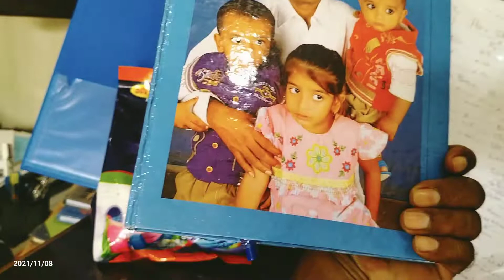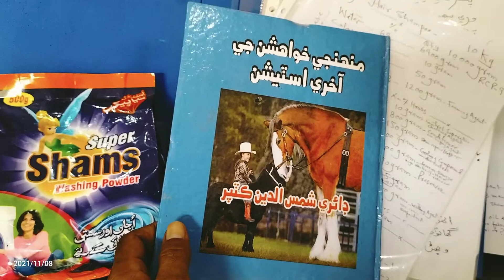#200 how to make hair shampoo l skin softness l hair growth